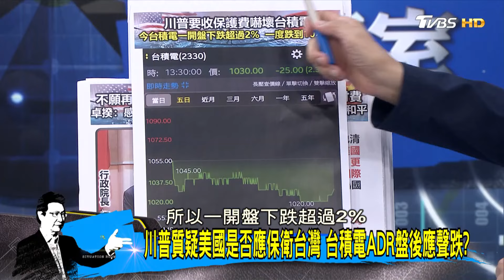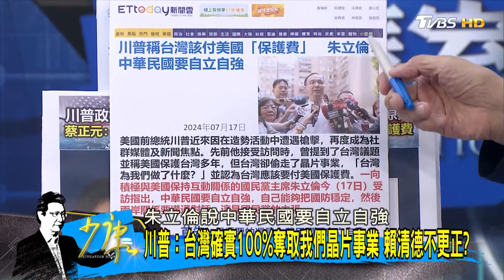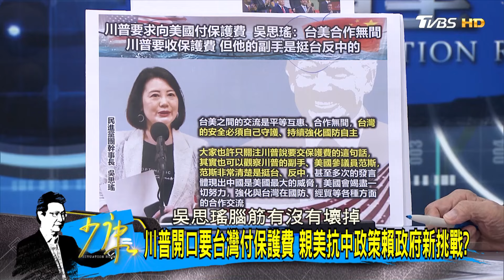川普質疑美國是否應保衛台灣 台積電ADR盤後應聲跌？少康戰情室 20240717